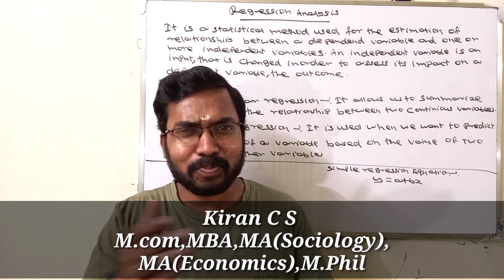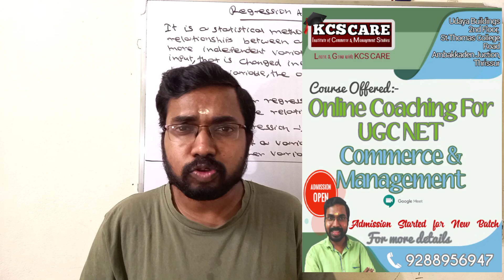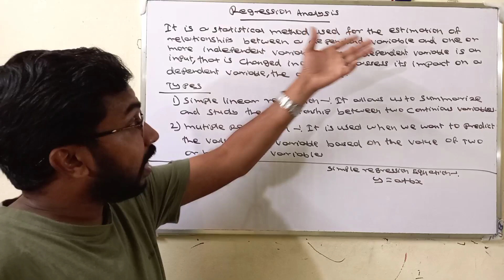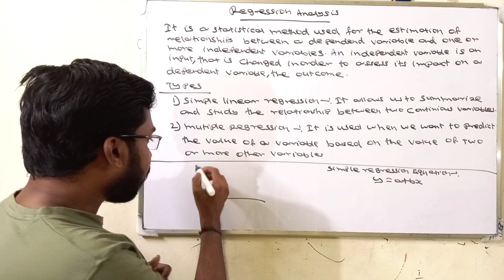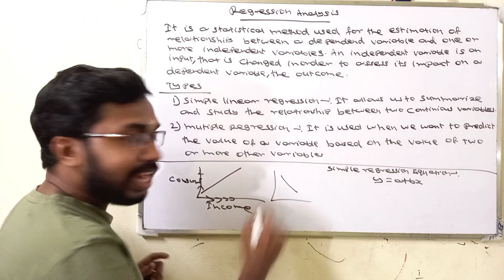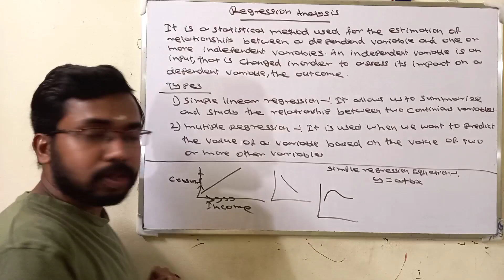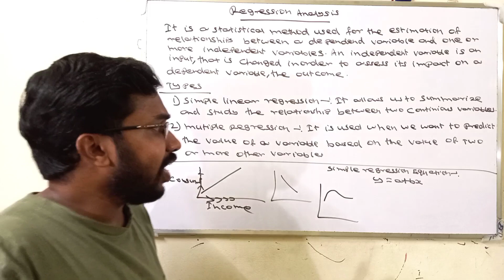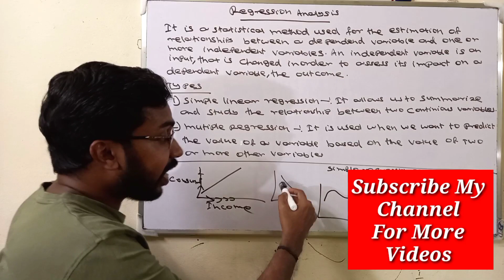Assistant professor in Commerce Kerala PSC|Regression analysis|Statistical Tools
Online Coaching Providing For Assistant Professor In Commerce and Assistant Professor in Business Administration Kerala PSC.
Admission Started.

KCS CARE
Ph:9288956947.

Online Coaching Providing For UGC NET Commerce and Management.

Courses Offered
CMA
M.com
B.com